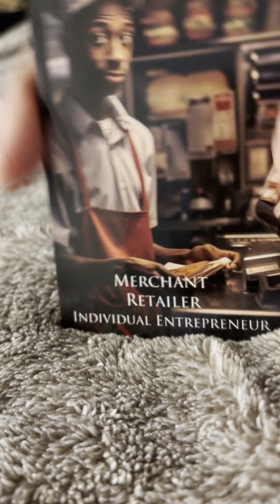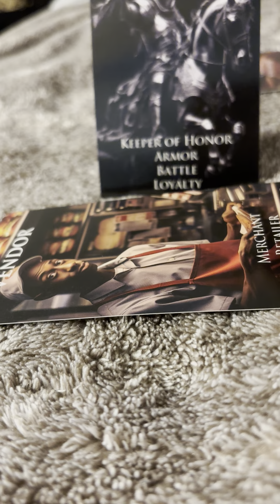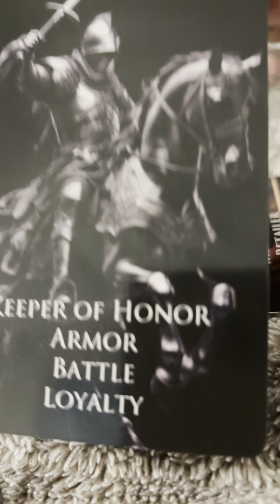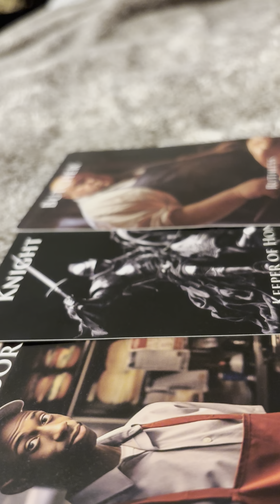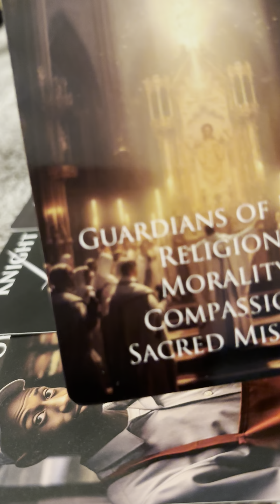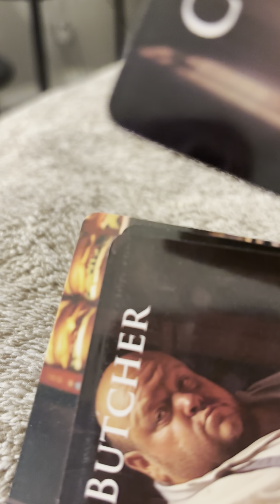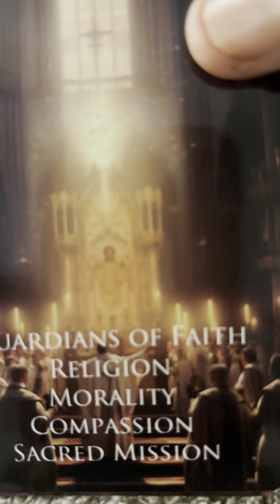U R A entrepreneur, and ruthless warrior, fighting a spiritual battle!battlefield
You are an entrepreneur, providing a service you’re an individual who is ruthless, and you must slaughter and below on the battlefield at the same time be a person of integrity while on this sacred mission at the same time be a teacher with compassion and be a guardian of the faith, all in one! Other words, You gotta have strength courage and use wisdom on this journey!